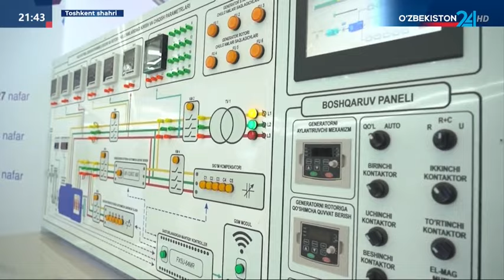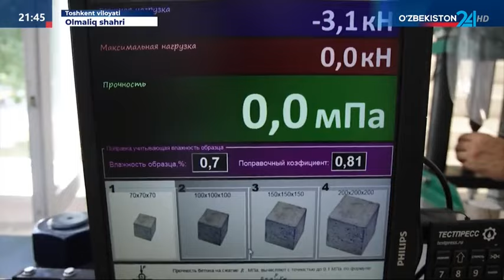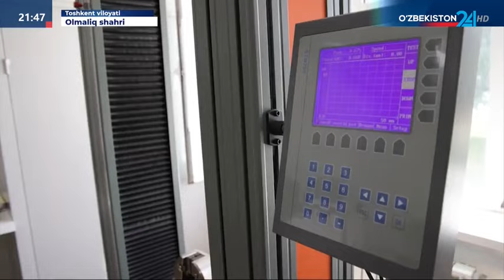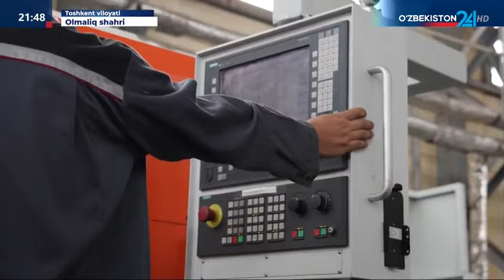O'zbekiston 24 | FarPI_OAV_nigohida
Tahlilnoma | Muhandis kadrlar tayyorlash bo‘yicha katta yig‘ilish. O‘zbekiston yetakchisidan muhim tashabbuslar. Mas’ullarning xulosalari